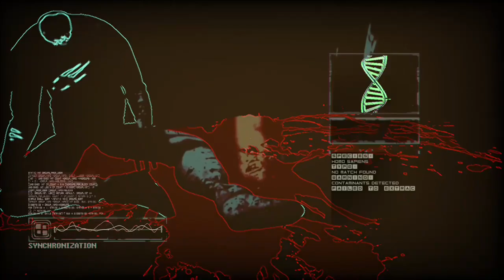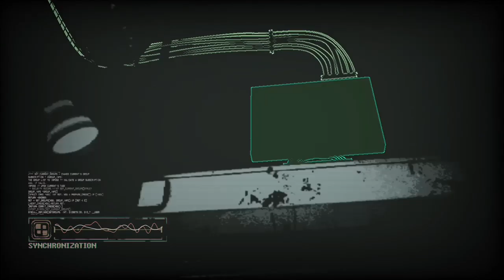Ezi Lets Plays | Crime Scene | Observer | NO COMMENTARY